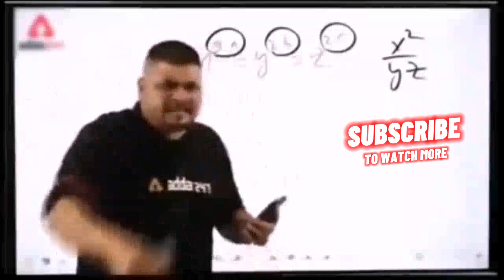Holi -2023 Funwithpatne's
Get ready for a colorful and joyful celebration as FUNWITHFAMILY brings to you an exciting new video of their Holi Celebrations 2023! Watch as the entire family indulges in the festive spirit of Holi, spreading love and happiness to everyone around.

Experience the traditional rituals and festivities of Holi through the eyes of FUNWITHFAMILY, as they throw colors at each other, dance to the beats of dhol, and enjoy delicious delicacies that are synonymous with this festival of colors. Witness the joy and laughter that fill the air during this joyous celebration, and immerse yourself in the festive spirit.

This video is a must-watch for anyone looking to experience the magic of Holi with their loved ones, no matter where you are in the world. So join FUNWITHFAMILY in their Holi Celebrations 2023, and let the colors of Holi fill your heart with love and happiness!